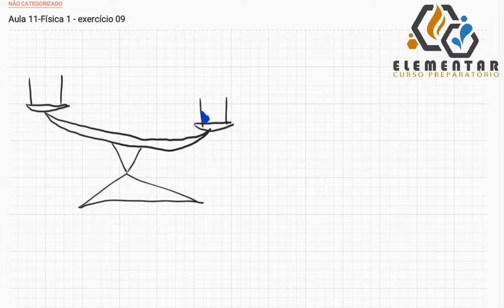Aula 11-Física 1 - exercício 09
Resolução dos exercícios da aula 11 da apostila do Curso Preparatório ELEMENTAR. Versão 1 - 2018.